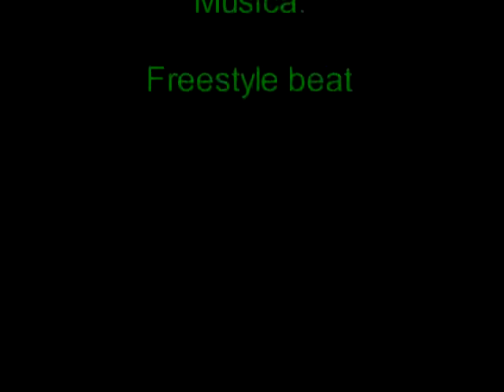tardes diarreicas vol 2 (Skate en Tacuarembó Uruguay)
Segundo volumen de tardes diarreicas, con algunos trucos en camara lenta y un poco mas de gap que el video anterior